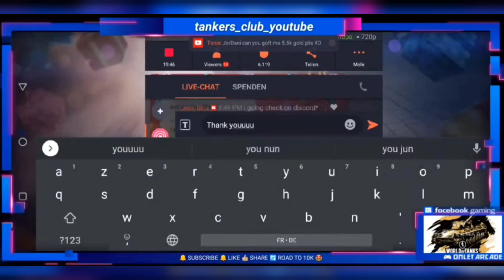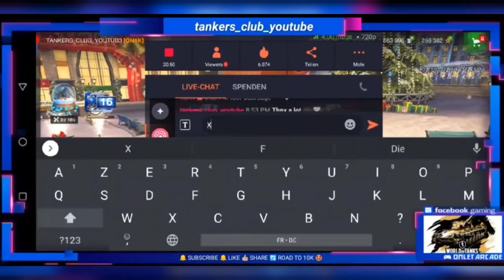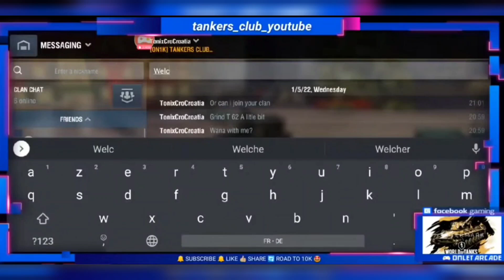60K GOLD OF GIFTS 🎁 FROM BROKE TO RICH GUY 🤑 IN LIVE STREAM 🤑 WOTBLITZ ⚡ WORLD OF TANKS BLITZ ⚡WOTB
👉🏻MY IN-GAME-NAME: TANKERS_CLUB_YOUTUB3
⚔️OUR CLAN: TANKERS CLUB OFFICIAL [ON1K]

ALL ABOUT WORLD OF TANKS BLITZ ⚡ WOTB ⚡ WOTBLITZ ⚡ NEWS, UPDATES, GAMEPLAY TIPS & TRICKS, LIVE STREAMS, BONUS CODES, GIVEAWAYS & MUCH MORE!! JOIN OUR FAST GROWING COMMUNITY, WE ARE TRUE TANKERS WHO JUST LOVE & ENJOY THE GAME ♥️ WE ARE TANKERS CLUB 💥⚔️